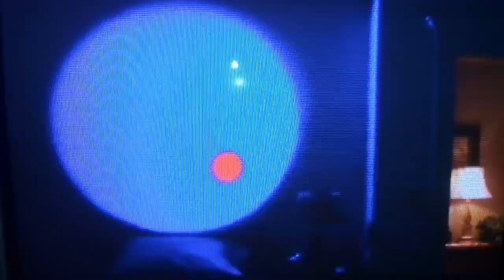Angus - The Bethune Theory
Angus Bethune (Charlie Talbert) has his interview in order to get into Jefferson and explains his science project to his interviewer.